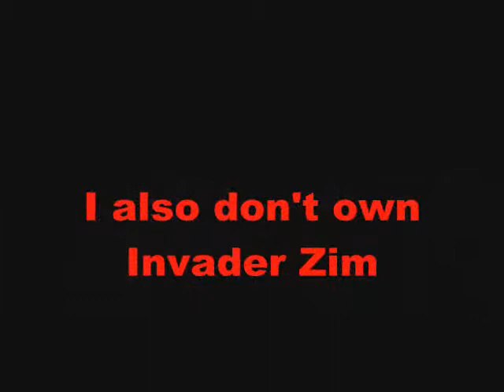Resident Gir 4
This is a video I made in my free time since I was bored. I think it came out pretty well, don't you? Plz leave feedback. I know it's short sorry!